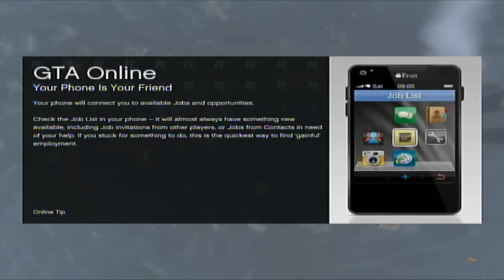GTA Online Ep.3 (FAILING EVERYWHERE!!!)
Old Video . . . Shouldn't Be Watching This!